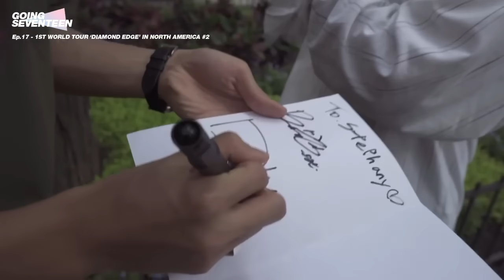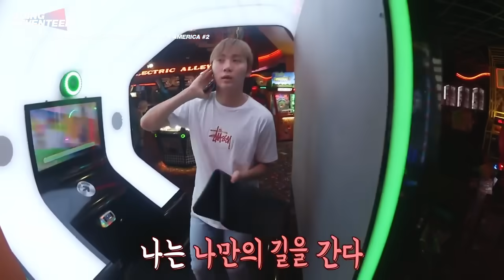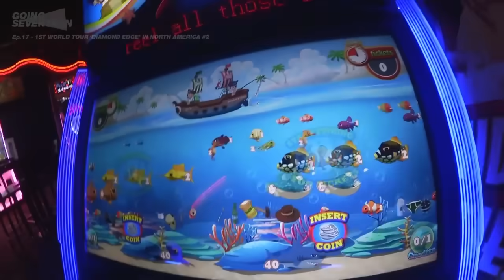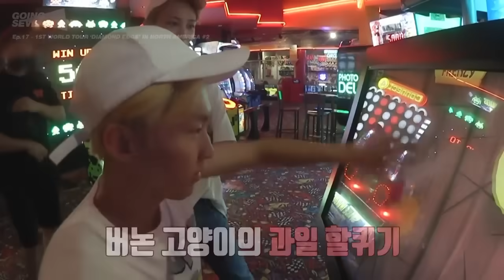[ENGSUB] SEVENTEEN - GOING SEVENTEEN EP 17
Ep. 17 - 1ST WORLD TOUR 'DIAMOND EDGE' IN NORTH AMERICA #2

- Original video from SEVENTEEN's Official Channel
- There may have been some incorrect translations, i apologize in advance